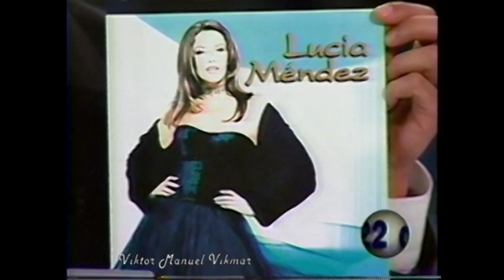Lucía Méndez... presenta su video 'PERDÓNAME'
Nuestra querida LuciaMendez, después de la presentación de su Disco 'Perdóname' a los medios de comunicación, asiste al programa 'Hechos' con Javier Alatorre para platicar y presentar el video 'Perdóname'